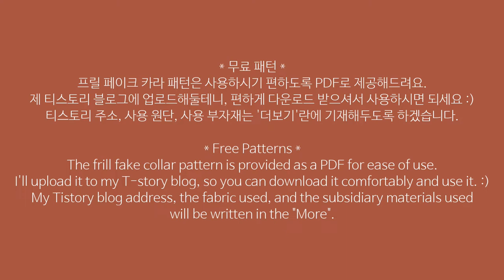ENG sub) 프릴 페이크 카라 만들기 / 맘키즈 세트 / 말아박기 노루발 사용 방법 / How to make a fake collar / free pattern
안녕하세요 잰입니다.
오늘은 사랑스러운 프릴이 포인트인 페이크 카라 패턴을 준비해봤어요😊
하나의 패턴으로 아동용 사이즈까지 만들 수 있는 방법도 함께 소개해드릴게요.
오늘의 포인트는 '말아박기 노루발 사용 방법'과 '프릴 잡는 방법' 이 두가지가 될 것 같아요.
영상을 보시다가 궁금하신 점은 언제든 댓글 남겨주세요🧡

Hello, I'm Jan.
Today, I prepared a fake collar pattern with lovely frills😊
I will also introduce how to make a child size with one pattern.
Today's point is "How to use a rolled-up presser foot" and "How to make a frill".

🚩사용 원단
 - 네이버 원단 카페 앨리스패브릭(Alice fabric)
   성인 : 보라 꽃 자수 린넨 - 1/4마
   Adult : Purple flower embroidered linen - 1/4
   아동 : 화이트 40수 고밀도 면 - 1/4마
   Kids : White 40's high density cotton

🚩사용 부자재
 - 네이버 부자재 카페 정든작업실(Atelier Jeongdeun)
   성인 : 면 레이스_미니플라워 - 48cm
   Adult : Cotton lace_Mini flower - 48cm
   아동 : 4cm 체크 바이어스_블루 - 160cm
              15mm 스프링스냅_코발트 블루 - 1세트
              에뜨왈 전사지 - 핑크 1개
   Kids : 4cm Check Bias_Blue - 160cm
              15mm spring dot_cobalt blue - 1set
              etoile transfer paper_Pink - 1ea